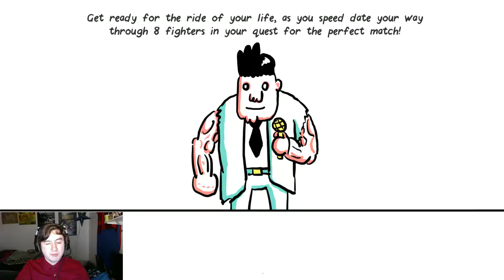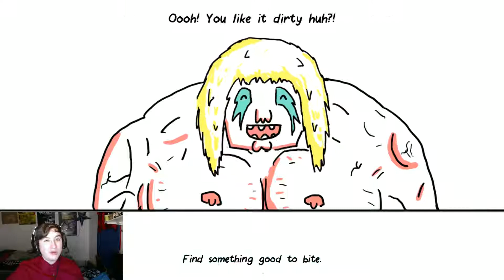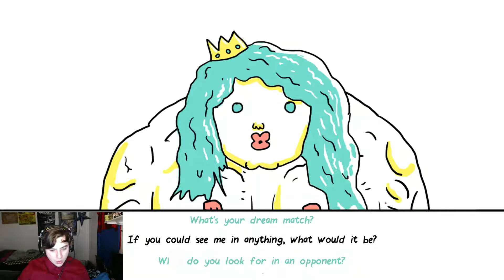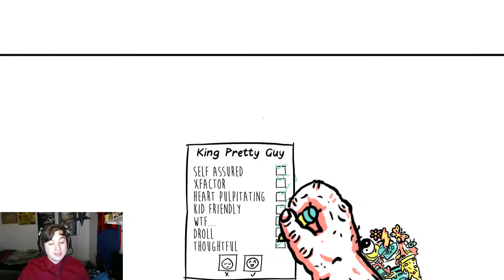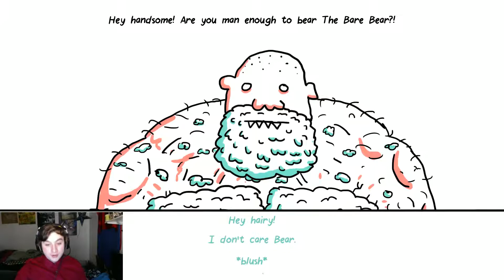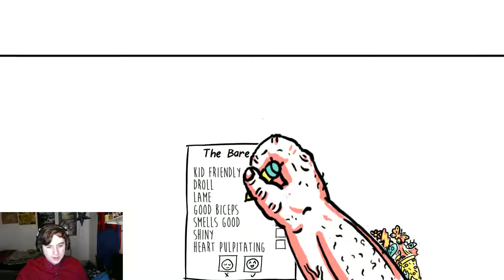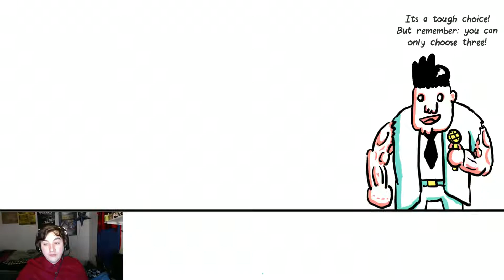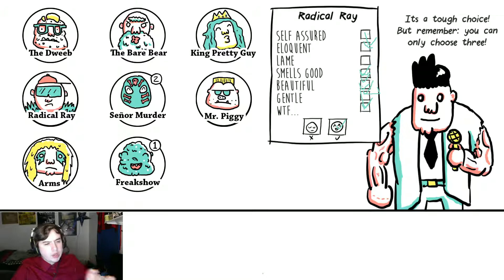THE PERFECT MATCH! | Wrestling With Emotions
QUEST FOR THE PERFECT MATCH!